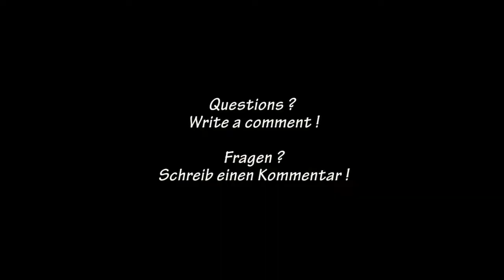(Homeworkout) Squats with barbell / Kniebeugen mit Langhantel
Welcome to MD-PersonalFitness !
One of the oldest but still used excercises, the squat. The mainpoints you have to take a look on, are the back, the butt and your knees. Starting with standing straight, with feet hipwidth, you let your butt move to the back, keeping your back in a line, moving into the same angle as your shins. Go nearly 90°, over or under this angle but NOT directly on this angle. Then press yourself up and repeat this movement. Always try to keep your knees behind your feettips.

Willkommen auf MD-PersonalFitness !
Eine der ältesten aber immernoch genutzten Übunge, die Kniebeuge. Die Hauptpunkte worauf du achten solltest, sind dein Rücken, dein Po und deine Knie. Starte aus einer stehenden Position, mit deinen Füßen hüftbreit stehend. Lass nun deinen Po etwas nach hinten gleiten, dein Rücken bildet eine Linie und bleibt im gleichen Winkel wie deine Schienbeine. Gehe nachzu auf 90° in den Knie, aber nicht genau darauf, entweder darunter oder darüber.
Presse dich dann wieder nach oben und wiederhole diese Bewegung. Achte jedoch immer darauf, dass deine Knie möglichst hinter deinen Fußspitzen bleiben!

Song: Instrumental Backgroundmusic pt.3